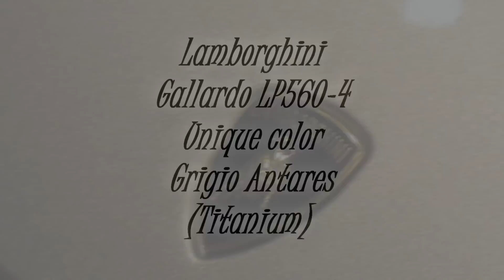**Rare Titanium Gallardo LP560-4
A very cool looking Titanium (Grigio Antares) paint that was specially put on ths car. Blacked out tail lights, Blacked out Exhaust Covers...just an overall awesome car!!